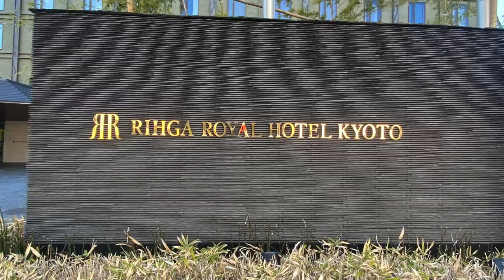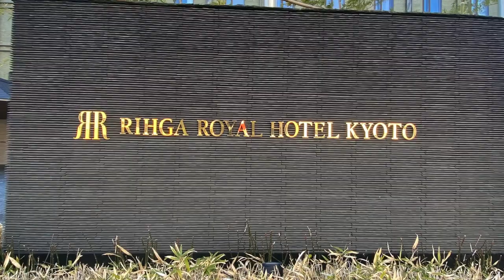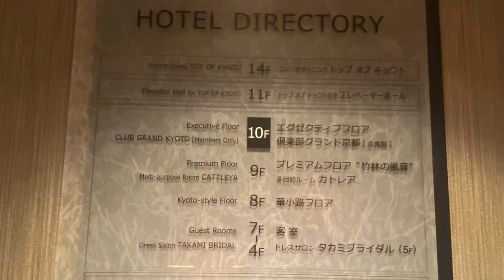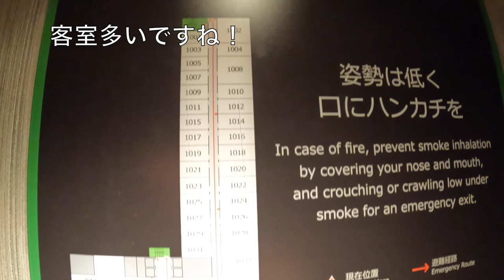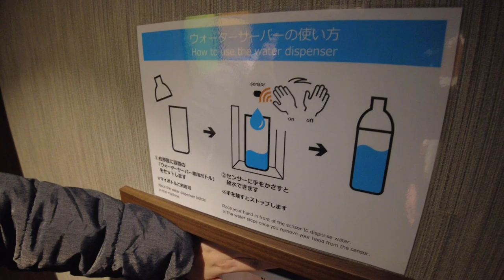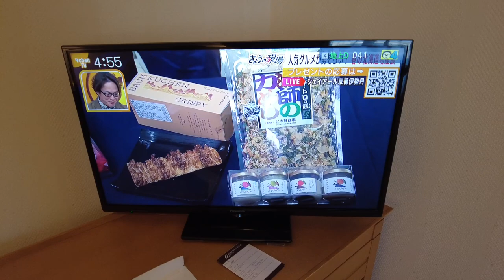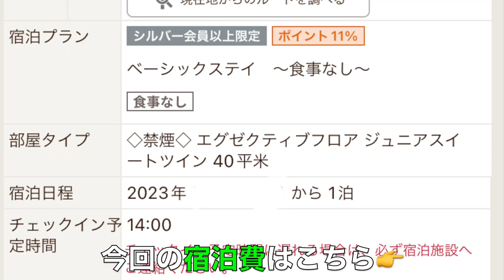【リーガロイヤルホテル京都】客室最上階ジュニアスイートにお得に泊まりました♪京都タワーにも登りました。周辺、お部屋、宿泊費などご紹介！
リーガロイヤルホテル京都に泊まりました。
お部屋はエグゼクティブフロア、ジュニアスイートツイン最上階です。
ヨーロピアンテイストで広いお部屋でした。
お天気もよく、京都タワーにも登りました♪

●楽曲
フリーBGM・音楽素材 H/MIX GALLERY
●効果音
効果音ラボ